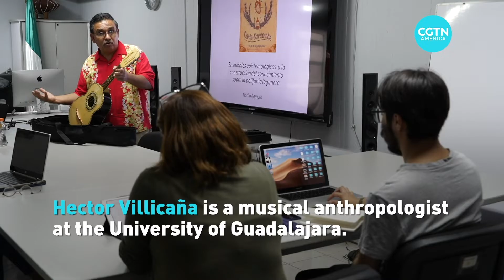Mariachi: The history and journey of a musical genre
Mariachi and the traveling musicians who play the music are common across Mexico. The genre has a long and interesting history, and like its players, has moved around quite a bit. Take a look and listen to the history of mariachi.